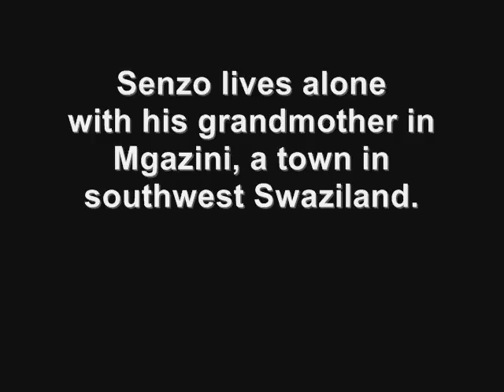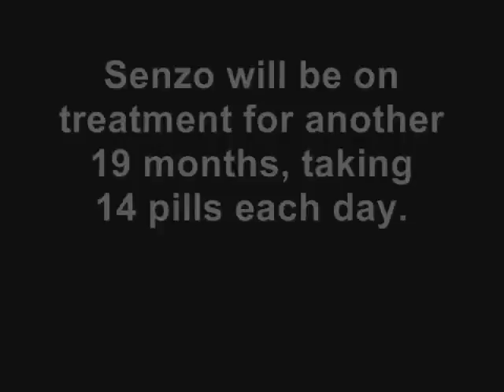World TB Day: Senzo's story